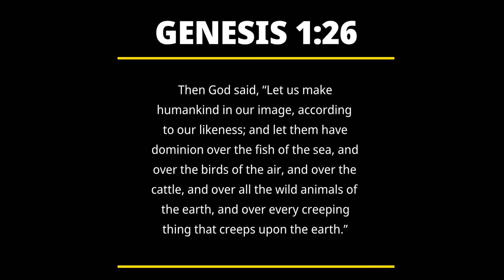Genesis 1:26 | The Holy Trinity | simple art #11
Then God said, “Let us make humankind in our image, according to our likeness; and let them have dominion over the fish of the sea, and over the birds of the air, and over the cattle, and over all the wild animals of the earth, and over every creeping thing that creeps upon the earth.”

GENESIS 1:26